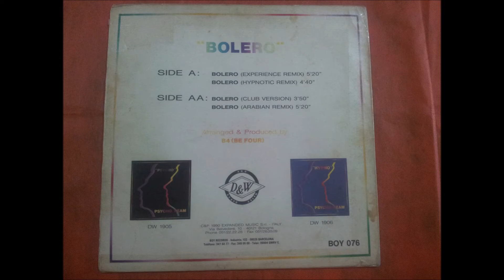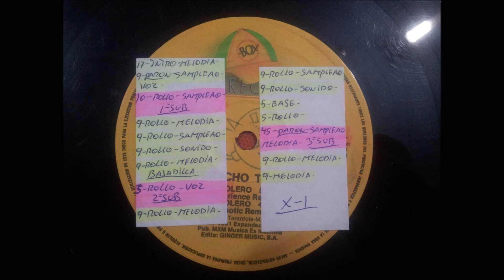PSYCHO TEAM.(BOLERO.(HYPNOTIC REMIX.)(12''.)(1991.)